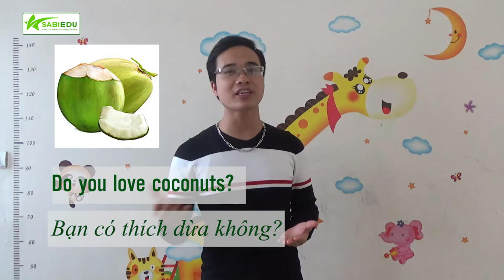Học tiếng anh về địa điểm - Thị trấn của tôi - Series dạy học tiếng anh tại nhà của Sabiedu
Video bài học thứ 8 về Series dạy học tiếng anh tại nhà cho các em, ở video này chúng ta sẽ cùng tìm hiểu về chủ đề "Thị trấn của tôi  -  My Town".

Hẹn gặp các bạn trong video tiếp theo!

Các bạn có thể xem các bài học trước tại những link dưới đây:

Còn những video dạy tiếng anh của bộ thẻ Magic English Flashcard nữa nhé: